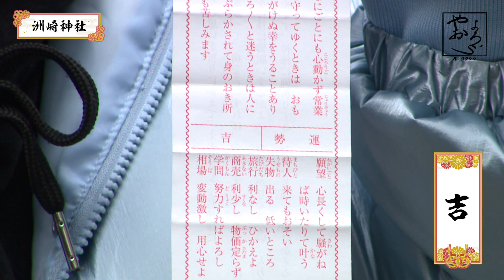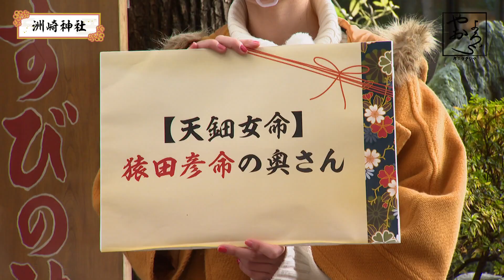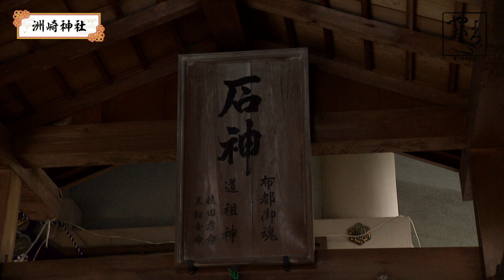小野小町のやおよろ’S「厄払う社 洲崎神社③」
東海地方を軸に活動する和風エンターテイメントグループ「小野小町」。 趣味が神社巡りの福島彩菜が、神社検定や地元の神社を中心にあれこれ探っていく、神社バラエティ。